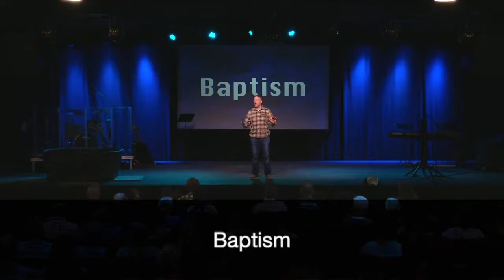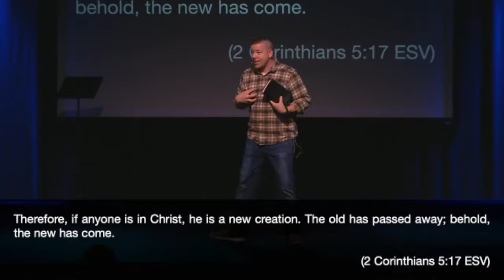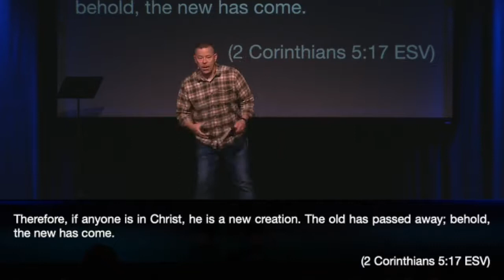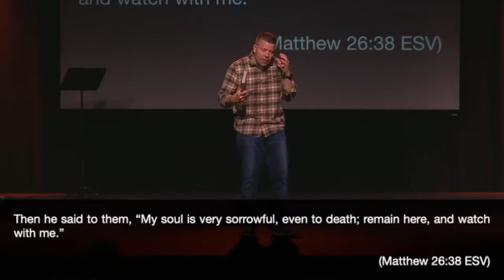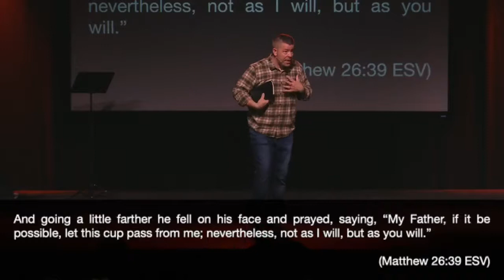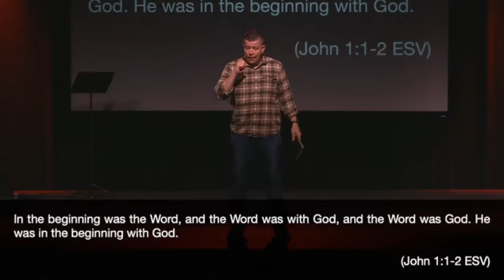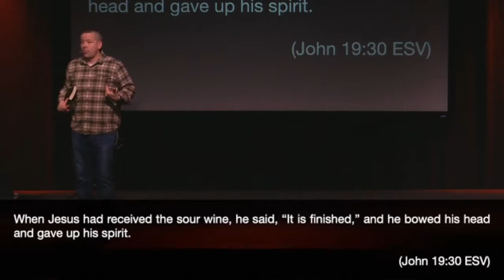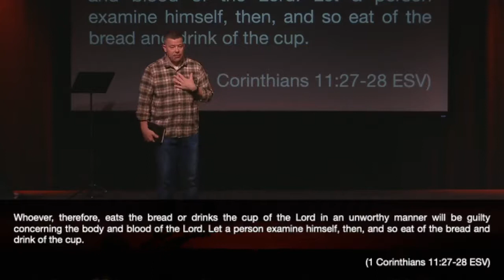Baptism Sunday - October, 2021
Today we celebrate baptism, communion, and life change.